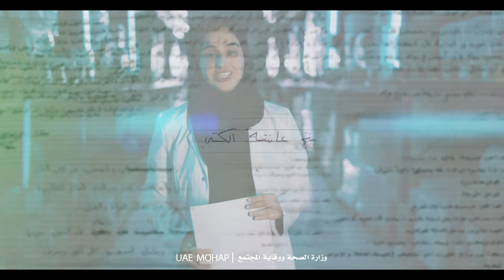...شكراً أم الإمارات أم الوطن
شكراً أم الإمارات أم الوطن، رائدة الحركة النسائية في دولة الإمارات وصاحبة الفضل في كل ما وصلت له المرأة في وطننا، بعطائك اللامحدود ودعمك المستمر استطعنا أن نقف اليوم ونحتفل سويا بالتخطيط للخمسين، ونكون نعم السند للوطن..
Thank you Mother of the Nation, the pioneer of the women's movement in the UAE and the main reason behind their great achievements. With your unlimited giving and continuous support, we were able to stand today and celebrate the planning towards the next 50, and be a blessing to our country.